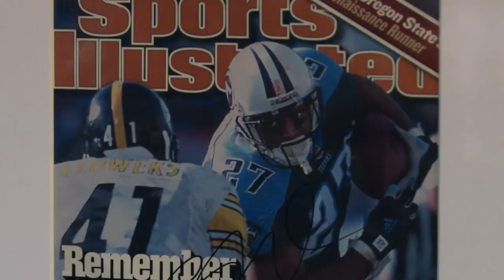Campus Eats: Grill 27 | Ohio State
Jenny and Troy check out one of the best places to watch a game in Columbus - Grill 27 YT.